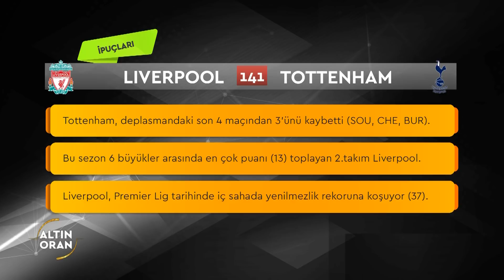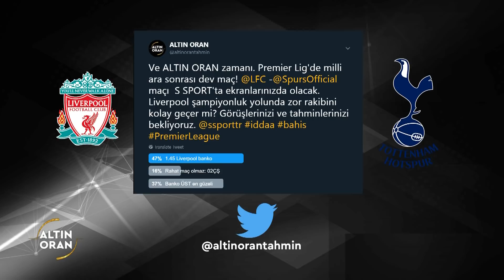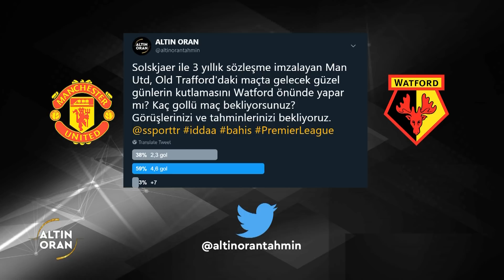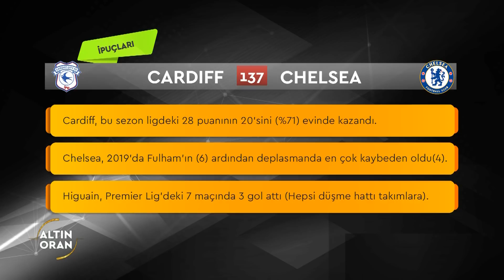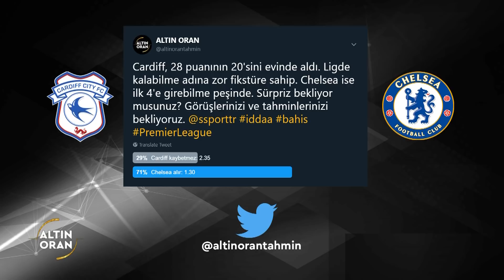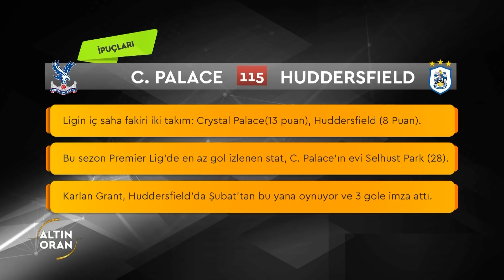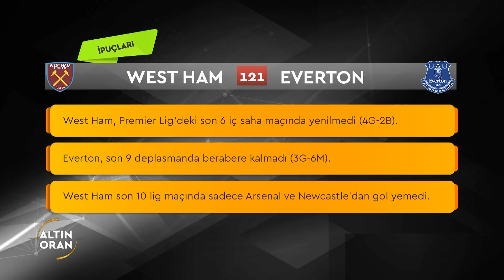Altın Oran | Premier Lig 32. Hafta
Aykut Aydın, Murat Fevzi Tanırlı ve Orhan Uluca ile Altın Oran'da, Premier Lig 32.hafta maçlarının iddaa tahmini, analizi ve değerlendirmeleri yapıldı. İşte 29 Mart Cuma akşamı 22.00’de S Sport TV ekranlarından canlı yayınlanan iddaa programından yorumlar...